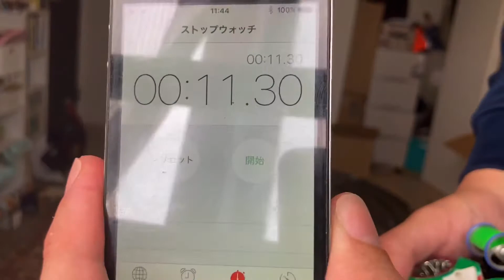51【ミニ四駆】JCJCタイムアタックパート2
以前も行ったJCJCタイムアタックのパート2です。公式のタイムの計り方はスタート位置とか決まっているのでしょうか？